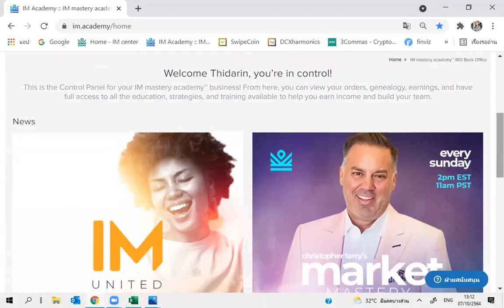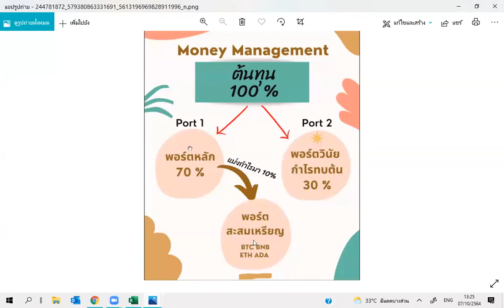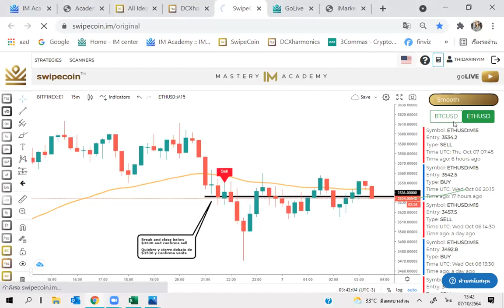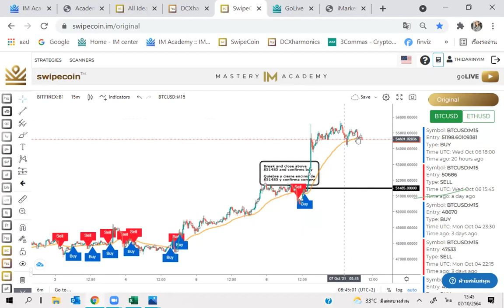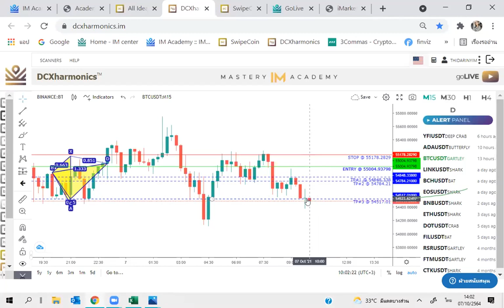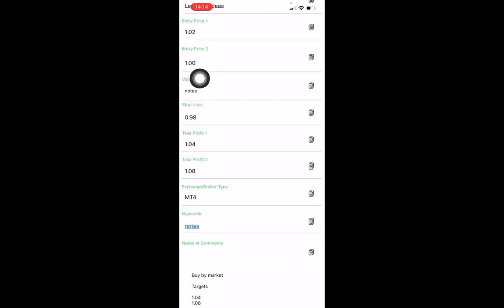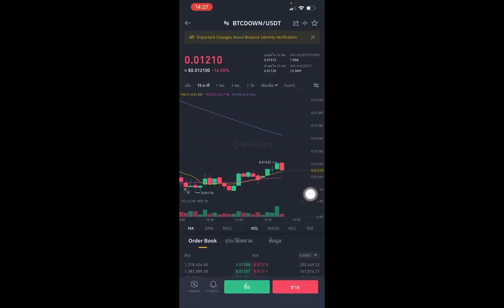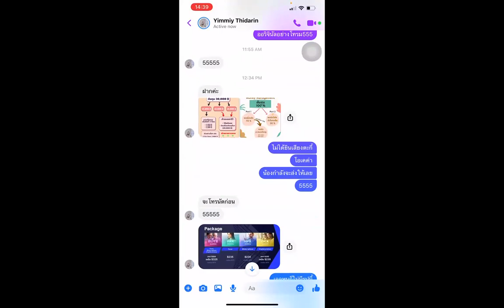สอนใช้เครื่องมือ IM ACADEMY แบบละเอียดยิบ by Yimmy & Aimmy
สนใจสมัครเครื่องมือ IM ACADEMY + เข้าเรียนกับกลุ่ม VVIP
แอดไลน์ aimanchalee ทักมาได้เลยค่ะ

สนใจเข้ากลุ่มเรียนรู้คริปโตฟรี คลิก